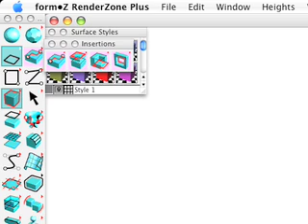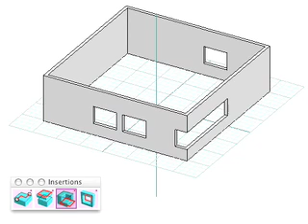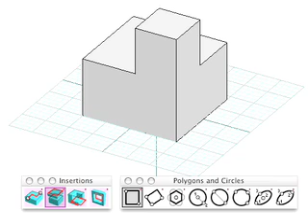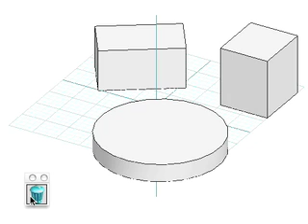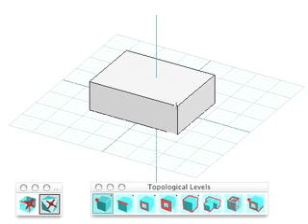form•Z Overview Tutorial Segment 9: Insertions and Deletions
A basic overview of the form•Z program.  This portion of instruction discusses Insertions and Deletions.

Created by AutoDesSys Inc.